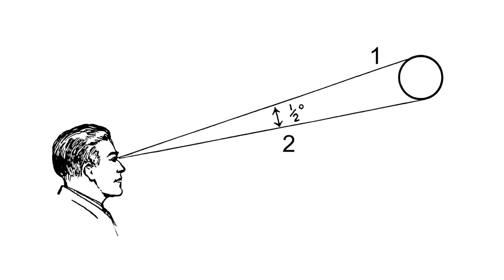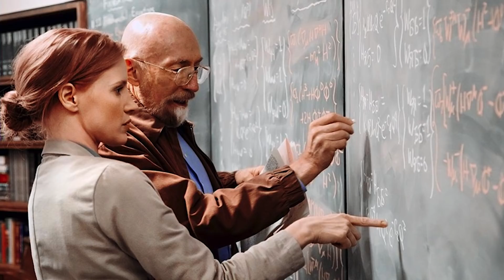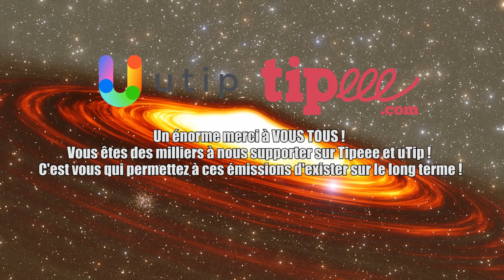HISTORIQUE ! La première image d'un trou noir ! LDDE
Cette semaine, on revient sur la première image historique d'un trou noir !

Planning des publications de la chaîne :
Mardi 18H : DNDE - actualité spatiale
Jeudi 18H : Les dossiers de l'espace
Dimanche 18H : Réponse à vos question dans l'Espace Commentaire

Credit:
ESO

Written by: Sarah Leach, Laura Hiscott, Lars Lindberg Christensen and Calum Turner
3D animations and graphics: Martin Kornmesser and Luis Calçada
Music: Johan B. Monell – Shadow of the Universe Part I-Shadow Of The Universe (parts 1-5) and Stellardrone – Galaxies.
Footage and photos: ESO, Event Horizon Telescope Collaboration, ALMA (ESO/NAOJ/NRAO), IRAM/Diverticimes/Cinedia, Max Planck Institute for Radio Astronomy, BlackHoleCam/Radboud University/Cristian Afker/Cafker Productions, Digitized Sky Survey 2, De Gasperin et al., Kim et al., mediomix, ALMA (ESO/NAOJ/NRAO)/General Dynamics C4 Systems, Nicolle R. Fuller/NSF, Jordy Davelaar et al., B. Tafreshi (twanight.org), C. Malin (christophmalin.com), Glen Petitpas/SMA,P. Horálek, James Lowenthal (Dept. of Astronomy, Smith College), J. Weintroub, SMT/Used with permission from University of Arizona, David Harvey, photographer, William Montgomerie/JCMT/EAO,LMT/INAOE Archive, M. Druckmüller, P. Aniol SMT/University of Arizona by Bob Demers /©2019 Arizona Board of Regents, Junhan Kim (Department of Astronomy and Steward Observatory, University of Arizona), Spaceengine.org, L. Calçada, Y. Beletsky (LCO), M. Kornmesser, H. Zodet, ESA/Hubble,Onsala Space Observatory, Historische Museum Bern/Albert-Einstein-Archiv, Jerusalem, Ferdinand Schmutzer, Royal Observatory, Greenwich, Jonathan Riley,Luca Micheli, Karl Schwarzschild image courtesy AIP Emilio Segrè Visual Archives, Afshin Darian/The Smithsonian Astrophysical Observatory Submillimeter Array, Thalia Traianou (Max Planck Institute for Radio Astronomy), Steven H. Keys and Robert Schwarz
Scientific consultants: Paola Amico and Mariya Lyubenova.
Web and technical support: Mathias André and Raquel Yumi Shida.
Executive producer: Lars Lindberg Christensen.